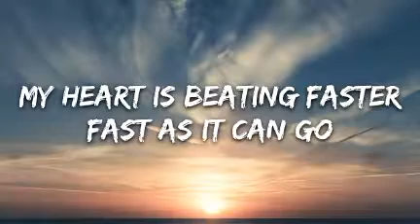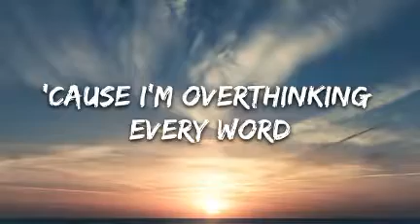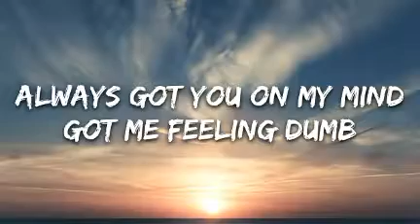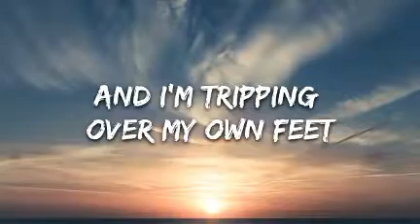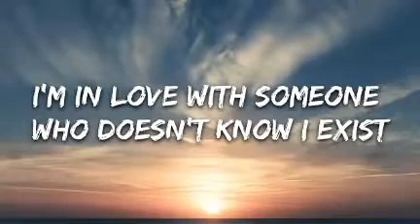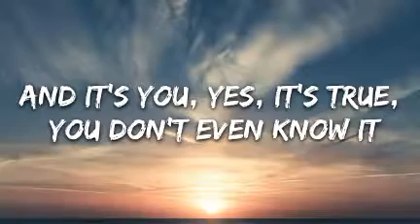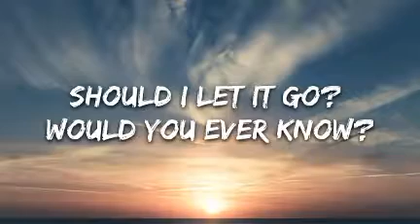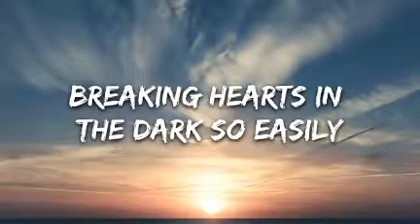Anna Clendening | Invisible | full music video